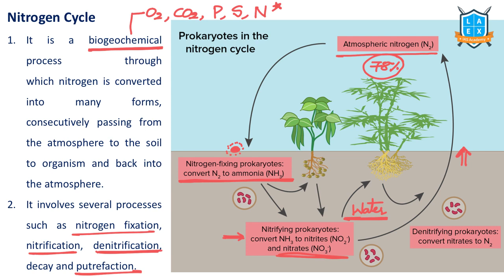What is Nitrogen Cycle ? || Nitrogen Cycle అంటే ఏమిటి? || La Excellence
Nitrogen Cycle

Phone:
*Mana La Excellence Telegram Channel Link*

Address:
La Excellence IAS
1st floor, #1-10-223/s,

English:
La Excellence IAS Coaching Institute
Kannada: